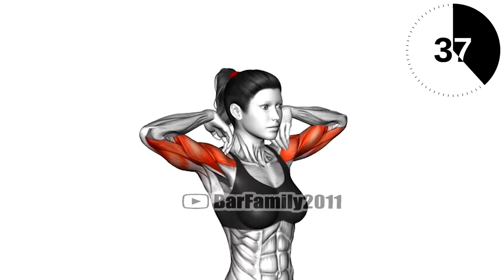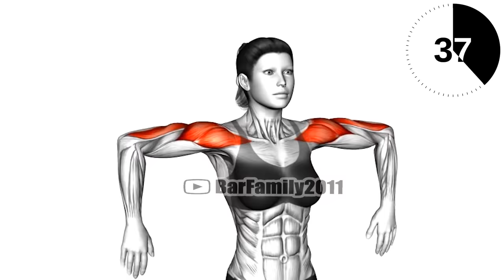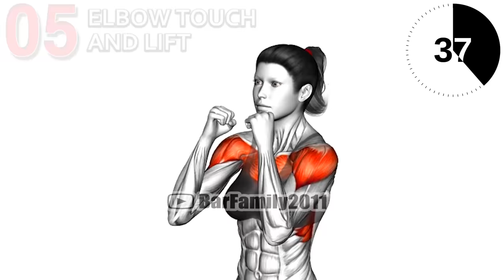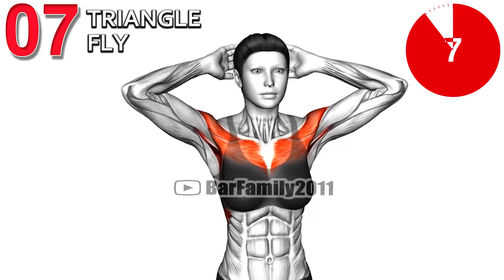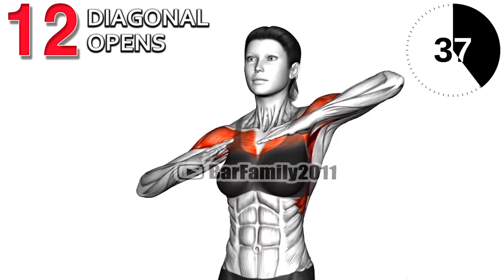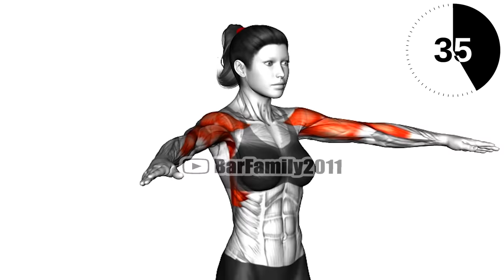8 Mins Toned Arms Workout (quick & intense at home)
Do this 8 minute arms workout! No equipment needed. Designed to tone and strengthen the arms, shoulders, and back!

0:00 Circles elbow arm
0:36 Palm up palm down rotation
1:14 Arms Rotation
1:51 Raise & rotate
2:29 Elbow touch and lift
3:06 Arm crossover
3:43 Triangle fly
4:20 Standing fly
4:57 Arm crossover chest out
5:35 Elbow to elbow
6:12 Elbow Touch
6:50 Diagonal opens
7:26 Push & Rotate
8:03 Circles Arm

Toned Arms is a workout that, you've guessed correctly, helps your arms become more defined and the muscles toned. You throw punches and do dips, use elbow strikes and backfists and shoulder taps but really your goal should be on that lean, strong look when you use your body as a weapon.